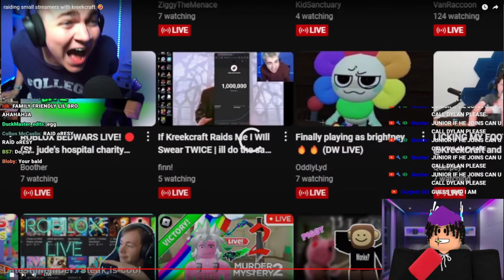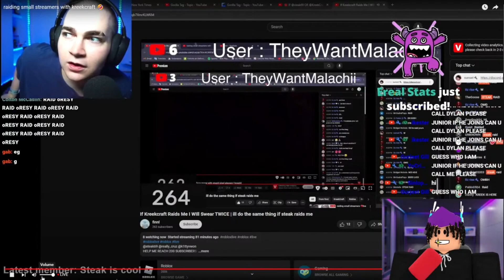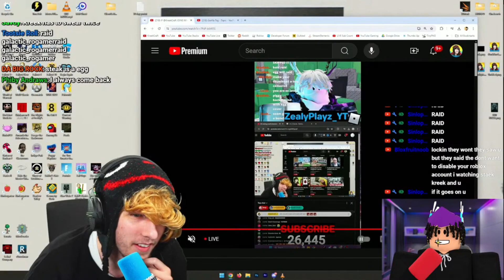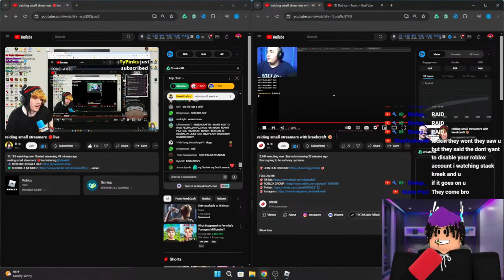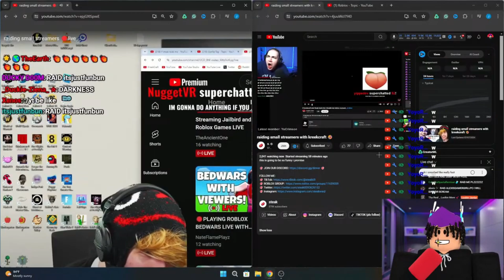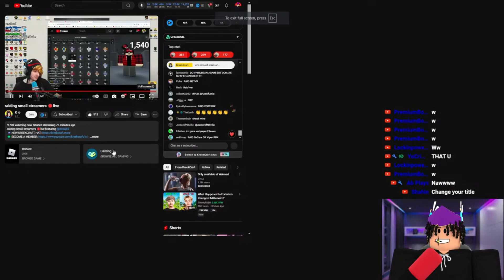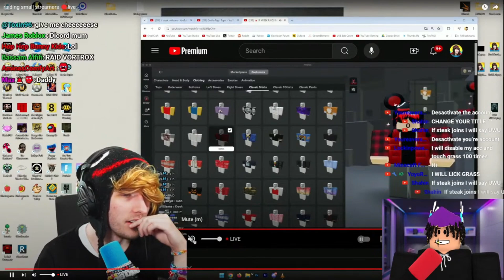How Steak And Kreekcraft Almost Raided Me..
today we play MINECRAFT!!! in roblox. enjoy😏

💪Roblox Name: LockinJunior_YT